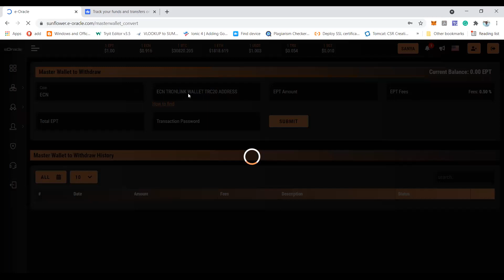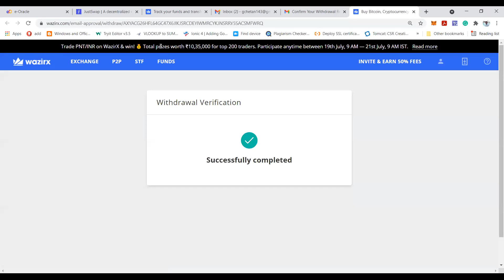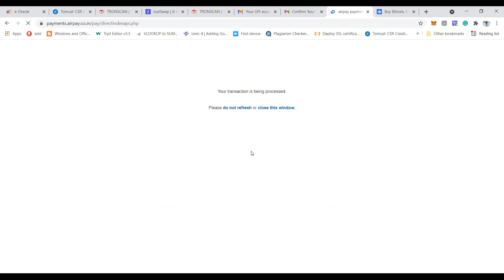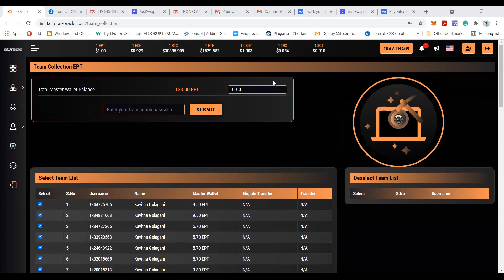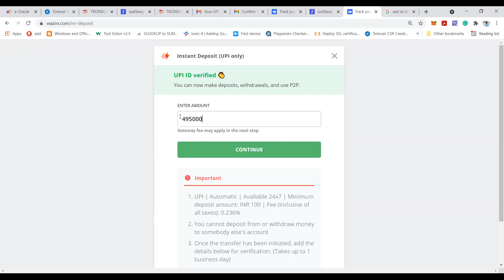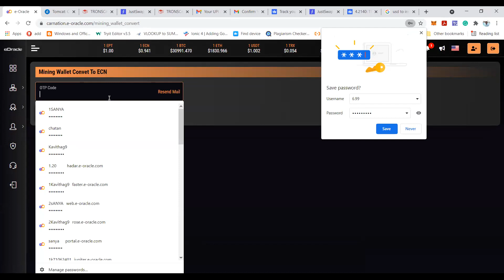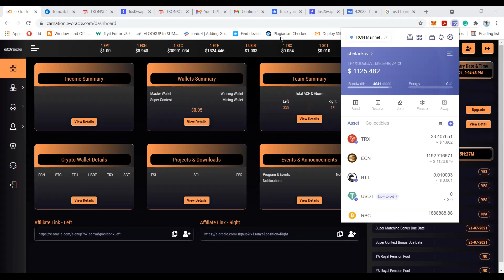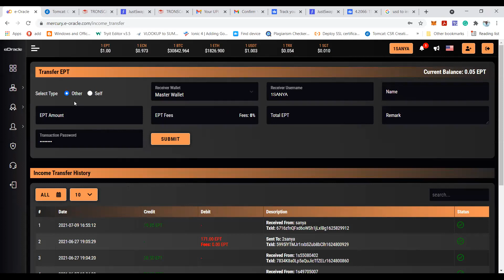ECN Withdrawal and Deposit Details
Hi Everyone,

Explained Each and Every Step for  below
1)Withdrawal of EPT
2)Conversion of ECN to TRX
3)Conversion of Mining Wallet income to ECN
4)Deposit of ECN
5)Transfering from Wazirx to Tron link Pro and E-oracle.
6)Latest updates from Karan Diwedi Sir.

Please watch in Detail for all the details of transactions in Telugu